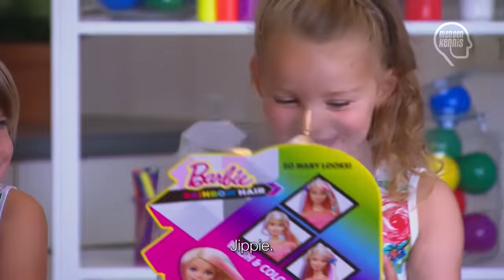Gaan deze kids alles eerlijk delen? | Mensenkennis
Mensenkennis is te zien bij SBS6.

OVER Mensenkennis
In deze humoristische spelshow test presentator Winston Gerschtanowitz de mensenkennis van bekende Nederlanders. Hoe reageren mensen op verschillende situaties? Zou jij een snackbar binnenstappen waar net een motorbende zit te lunchen, bied je een kind van 14 een vuurtje aan? Dat en nog veel meer vragen we wekelijks aan onze bekende gasten in Mensenkennis.

Iedere week gaan andere BN’ers in de studio met elkaar de strijd aan en aan het einde van de uitzending blijkt wie de meeste Mensenkennis heeft.